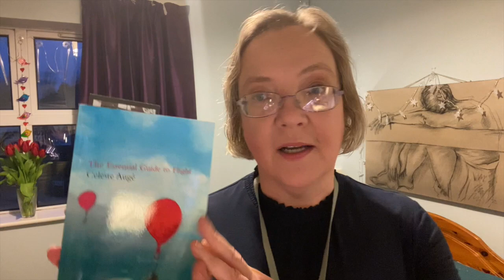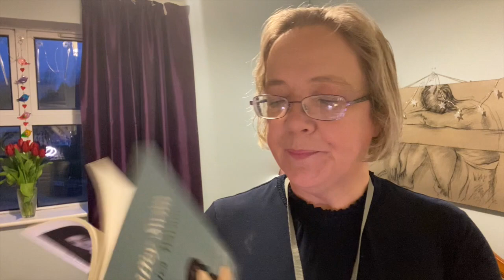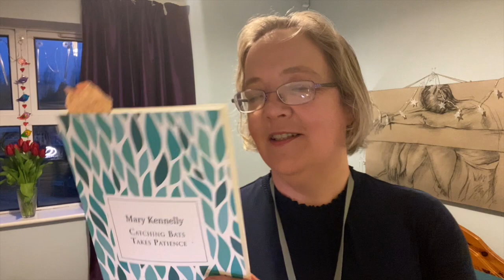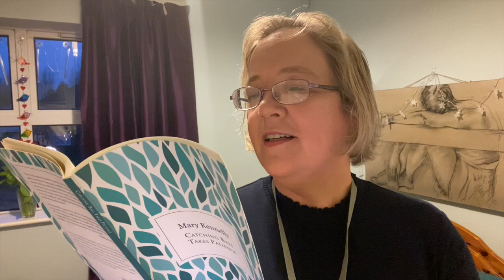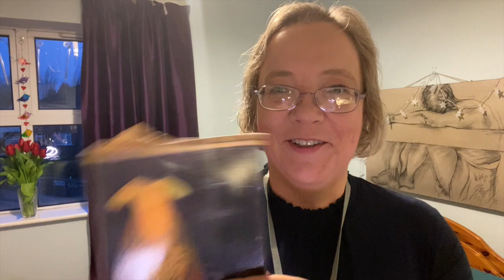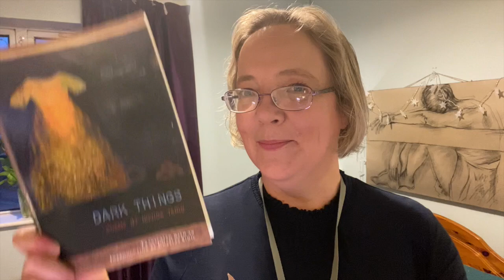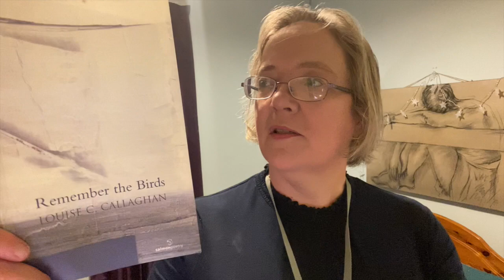10 Lines of Poetry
This video is about 10 Lines of Poetry.

Two Books that I have on hand – note to self please remember to update this tonight!!!

Published by Salmon Poetry:
1. Poem: Goodbye, Collection: Remember the Birds, Poet Louise C. Callaghan.

Published by Picador Poetry:
1. Poem: Frosted Fields, Collection: Sidereal, Poet Rachael Boast.